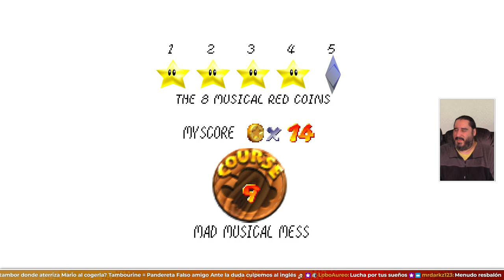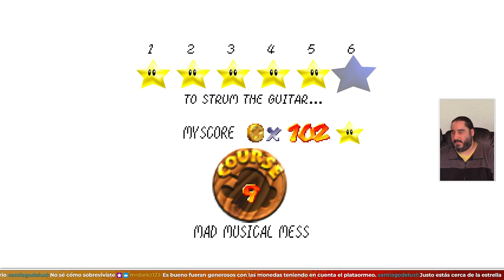Vamos Con la Música a Otra Parte | SUPER MARIO STAR ROAD (SM64 ROMHACK)